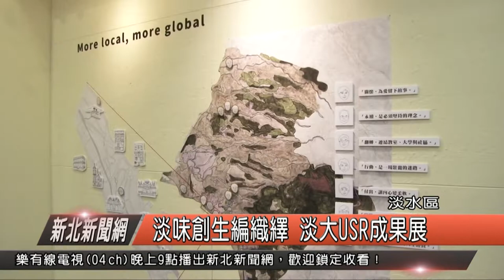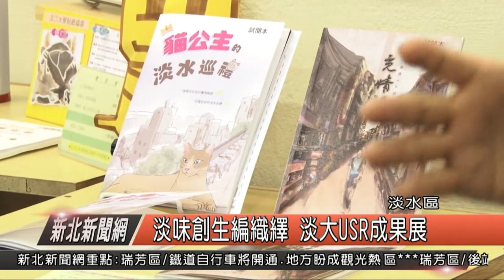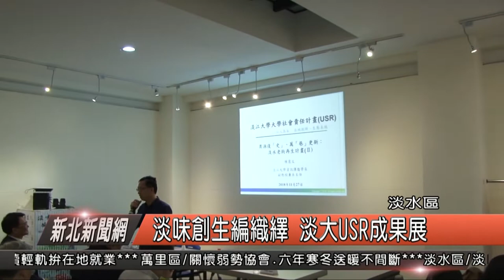淡味創生編織繹 淡大USR成果展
教育部從 106 年，推動大學社會責任(USR)實踐計畫，107 年度淡江大學獲教育部補助 2 件USR 計畫案，分別為異源復「史」、萬「巷」更新-淡水老街再生計畫以及淡水好生活-永續生活圈營造計畫。因此為了提升全校師生對 USR 計畫的瞭解，並促進更多師生積極參與，日前校方更在學園當中，舉辦計畫成果展。

淡江大學副校長 何啟東

副校長表示，這項成果展不只是對於淡江大學相當重要，更對於這一座淡水文化小鎮，意義重大，現場展示主題為淡味創生編織繹，展出 107 年度獲教育部補助之 USR 計畫成果及影片播放，超過五到六個項目，對此淡水區長也到場參與，並且肯定淡江大學，在淡水所做的付出。

淡水區長 巫宗仁

區長表示，看到淡江大學，各學院都有參與usr計劃，能夠與淡水在地社區社團結合，達到雙贏，校方表示，學生透過發現淡水過去的文化，並且透過社會責任計劃，把這些項目展現在大家眼前，並且推廣，讓淡水與淡江大學可以結合，提升在地的價值，讓學生從大學一年級開始成為淡江人，大四畢業後，實實在在成為淡水人。